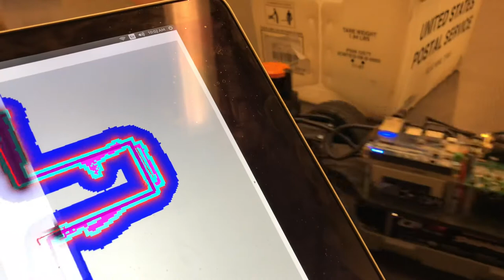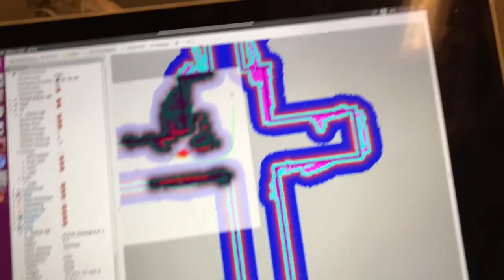F1/10 Week 7: Path Planning around USPS Box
Using the ROS move_base package which includes a global planner and local planner, we use pure pursuit to follow the global plan in order to navigate through obstacles. move_base does all the work generating the cost map and optimal path that minimizes the cost through the cost map.